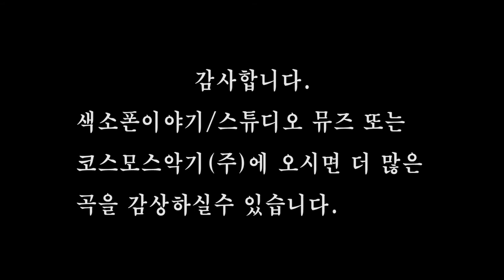[색소폰연주곡] Pierrick Pedron - Monsieur Miller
Pierrick Pedron과 친구들이 (주)코스모스악기사 코스모스홀에서 연주한 "Monsieur Miller"